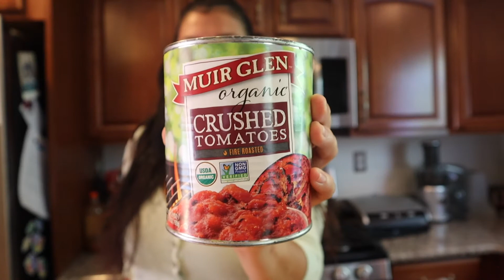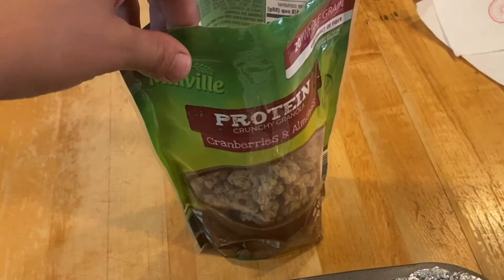VEGAN MEATBALLS AND ZOODLES - with garlic knots and peach cobbler cups - Cook and drink with us!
Today we're making dinner, dessert, and a late night snack. For Dinner we have on the menu meatballs, homemade zoodles, and homemade red sauce. The dessert are delicious peach cobbler bites, and for a late night snack we're eating garlic knots!

I had two girlfriends come over and help me cook. Jay helped me with the garlic knots, and Amani helped with the zoodles. We had a great night full of drinks, laughs, and eating. They are not vegan, and they thoroughly enjoyed the food! WIN!

DINNER:
Here is my simple recipe for the red sauce:
- 2 cans of organic crushed tomatoes
- Oregano, thyme, parsley, rosemary to taste
- A little bit of water, some salt and pepper
* Makes enough to serve 6-7 plates *
How to cook:
- Cook low and slow in a pot with a little bit of olive oil

Here is my recipe for the meatballs:
- 2 cup lentils (uncooked)
- 1 cup quinoa ( uncooked)
- Salt to taste
- Granulated garlic to taste
- Fresh parsley
- 1 container of firm tofu, pressed down ( to release water)
- 2 Tablespoon olive oil
How to cook:
- Cook the lentils and quinoa. Blend 1/2 lentils, all quinoa, tofu, and seasoning.
- Add the fresh parsley and make into meatballs
- Cook at 350 for 40 minutes

We used 4 zucchini plants to make enough zoodles for everyone. I kept it uncooked and served it fresh.

Here is the recipe I used for the Garlic Knots:
- I then got vegan butter and pepper flakes in a dish for us to dip once the knots were cooked

DESSERT:
- 1 scoop of granola
- 6 peaches
- 1 tablespoon of vegan butter per cupcake tray cup
- 1 teaspoon of brown sugar on top of each cup
How to make:
- Preheat oven at 350
- Line cupcake tray with aluminum (I tried this with cupcake cups as well and the aluminum foil helps activate more heat in the cups)
- Put granola on cups, then 1 tablespoon of butter, then peaches, and finally brown sugar
- Bake at 350 degrees F for 15-20 minutes

Take a look at my channel for other recipes! SCREENSHOT AND TAG ME ON IG WHEN YOU MAKE ANY OF MY RECIPES, I WANT TO SEE!

FOLLOW Instagram: @thekimbaya
VISIT - Owner of Vegan Skincare Company: @Pieldemaya

Thank you for your love and support! SHOW LOVE.